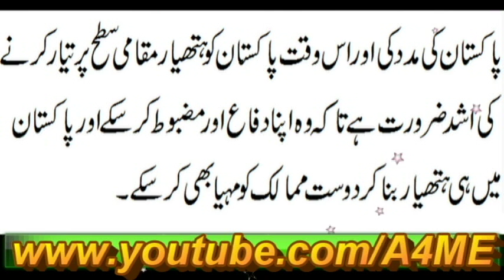Pakistan Will Produce Nurol Infantry Vehicle